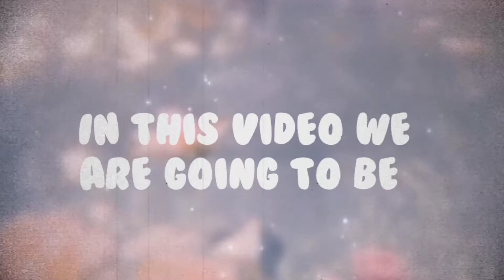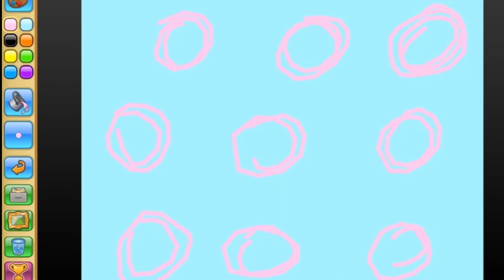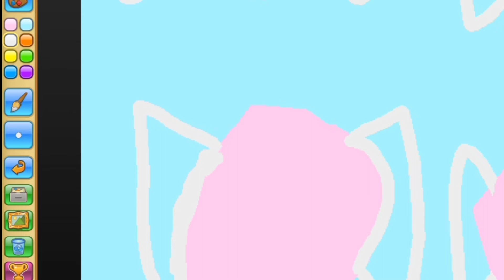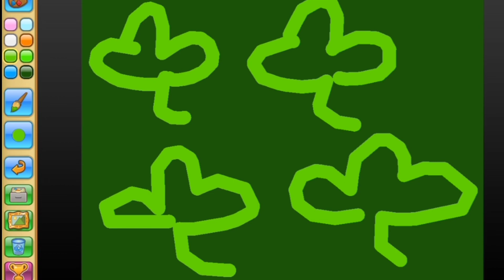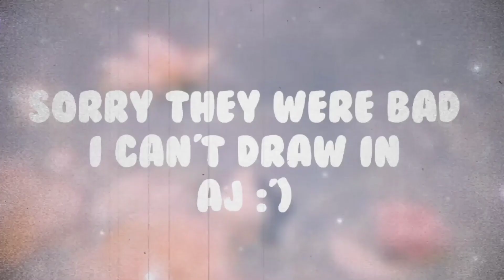🎨AJ Youtubers as Wallpapers!🎨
𝐇𝐞𝐥𝐥𝐨! 𝐖𝐞𝐥𝐜𝐨𝐦𝐞 𝐭𝐨 𝐭𝐡𝐞 𝐝𝐞𝐬𝐜𝐫𝐢𝐩𝐭𝐢𝐨𝐧. 𝐂𝐨𝐧𝐭𝐢𝐧𝐮𝐞 𝐫𝐞𝐚𝐝𝐢𝐧𝐠?
Y͟e͟s͟     No
𝙳𝚊𝚒𝚕𝚢 𝙼𝚎𝚜𝚜𝚊𝚐𝚎 ☁️
Hello Guys! In this video I created Animal Jam youtubers as wallpapers in animal jam! Which was was your favorite? Anyways I hope you enjoyed! Have an Amazing day or night, Bye!
Sᴘᴇᴄɪᴀʟ Aɴɴᴏᴜɴᴄᴇᴍᴇɴᴛs 📣
▶️ New Description by Pandaloverpaw!
🌻𝕊𝕠𝕔𝕚𝕒𝕝𝕤:
☁️𝔸𝕟𝕚𝕞𝕒𝕝 𝕁𝕒𝕞: 𝕃𝕠𝕧𝕖06𝕗
☁️ℙ𝕚𝕔𝕤𝕒𝕣𝕥: ℝ𝕦𝕞𝕡𝕝𝕖06𝕗
☁️𝕆𝕞𝕝𝕖𝕥 𝔸𝕣𝕔𝕒𝕕𝕖: 𝕃𝕠𝕧𝕖06𝕗
Credits 📝
Intro by: Imnop AJ
🌿ᴛᴀɢs:
🌺Sub Count: 336
ᗷYᗴ ᒍᗩᗰᗰᗴᖇՏ!